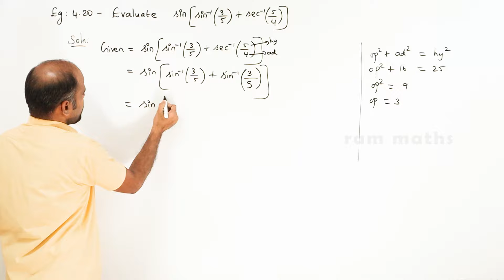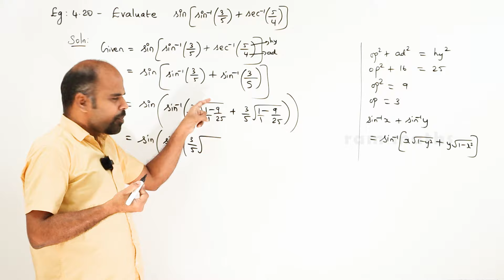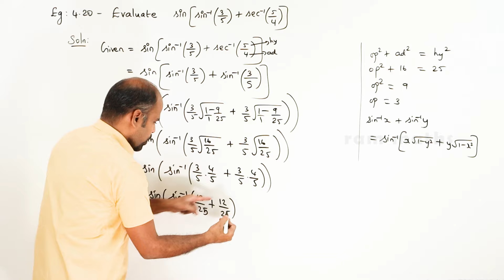12th | eg 4.20 | Inverse trigonometric functions | State Board | ram maths